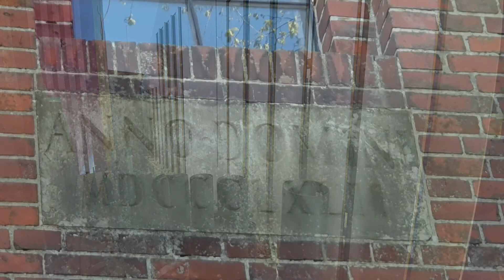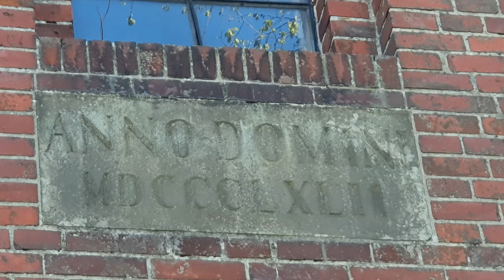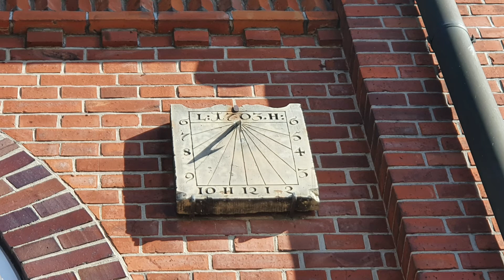Widor - Adagio - Symphonie Nr. 5, op. 42 No. 1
IV. Adagio
Aus der Symphonie Nr. 5 in f-Moll opus 42/1
From the Symphony No. 5 in fa-minor opus 42/1

Aufgenommen / Recorded:
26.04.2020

St. Johannes Ritterhude / Niedersachsen / Germany
Furtwängler & Hammer Orgel/Organ 1929